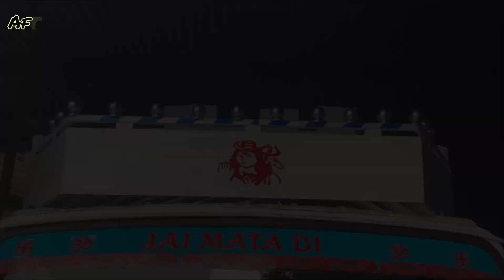New Tata 407 Gold Make Half Body In 2023 | Tata 407 Truck Paint Process | Till Half Body To Paint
New Tata 407 Gold Make Half Body In 2023
Truck Paint 2023
407 Cabin Washing
Tata 407 Painting
Truck Painting
Tata 407 Make Body
Tata 407 Paint Process
Tata 407 Gold Half Body To Paint Process
Tata 407 Titanium white Colour Paint
Truck Painting Desine
Truck Painting Art
Truck Painting Video
Truck Painter
Truck Painting Drawing
Truck Painting Indian
Truck Painting Job
Truck Painting India
Tata 407 pic up
Tata 407 ModiFied
Tata 407 Truck
Tata 407 Dj
Tata Cream Colour
Truck Art Painting
Truck Art In India
Truck Art tutorial
Truck Art Design
Body Building
Tata
Full Body Work
407

2002 Model Old Tata 407 Painting In 2023 | Truck 407 Full Paint Process |Grinder Or Potin Kaise Kare